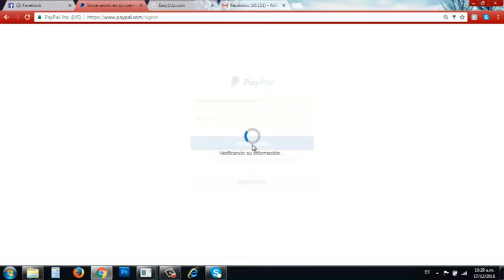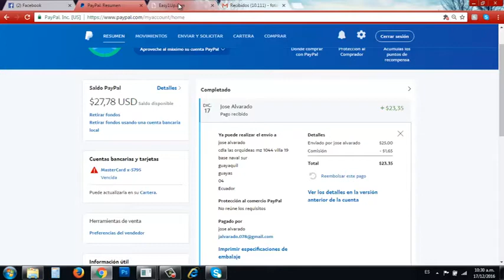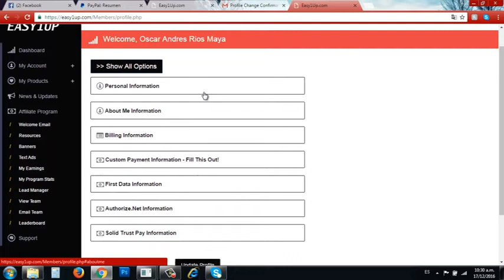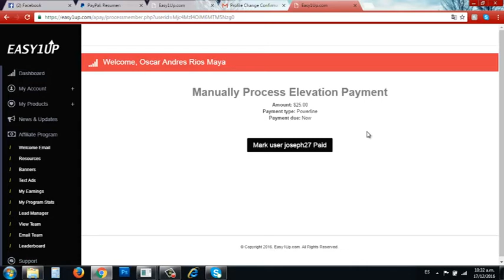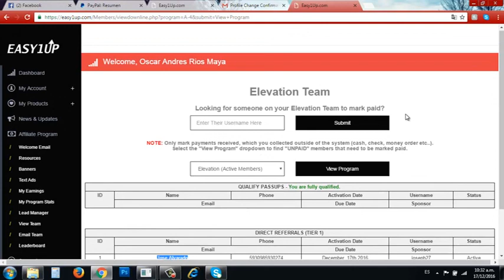Como Activar los Referidos en Hacia Arriba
Presentación Completa Hacia Arriba
Sistema Hacia Arriba Presentación